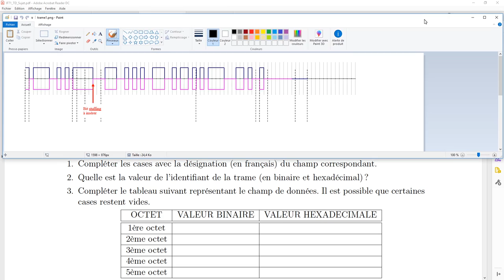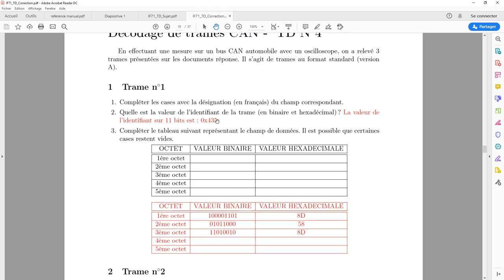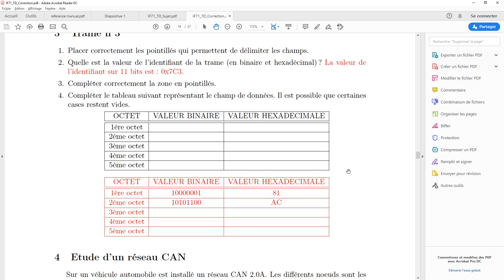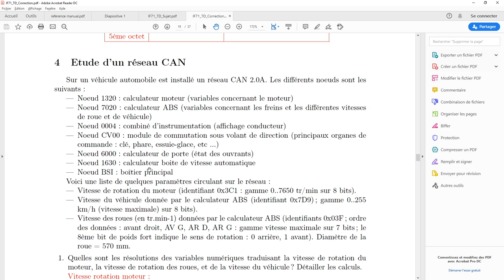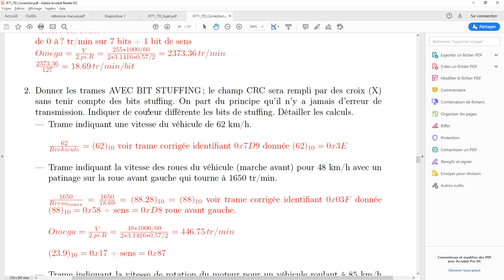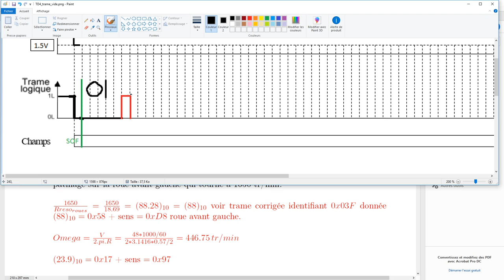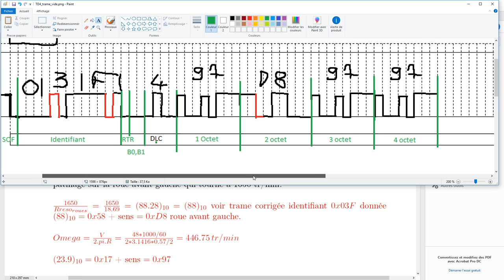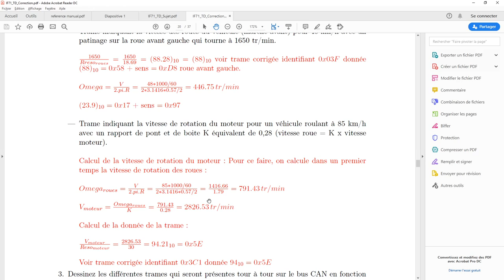IF71: TD4 Bus CAN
IF71: Correction du TD numéro 4 sur le bus CAN